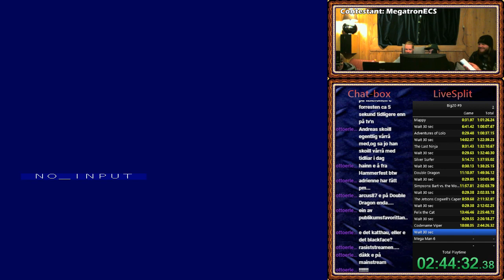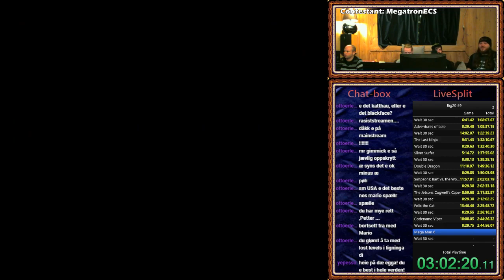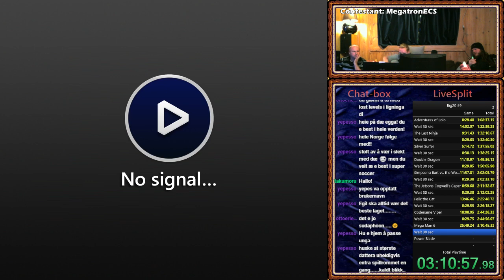The Big 20 Race #9 - Part 6 (feat.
Twin-Stick Gamers er:
Rasmus (Metrolf)
Petter (Painjoiker)
Odin (Djshink)

Introsang komponert av Petter, og spilt inn av Henrik Fortun og Øystein Helland, med brøling av Henrik, Petter og Rasmus.